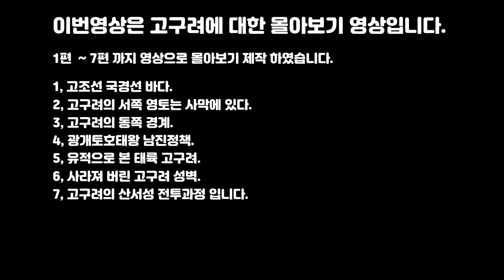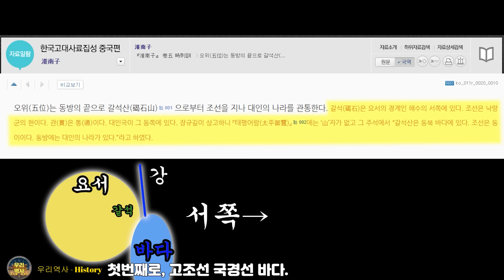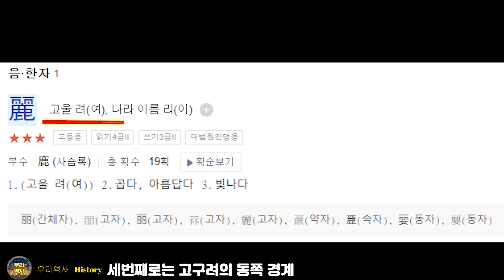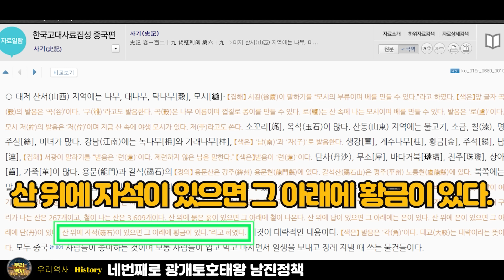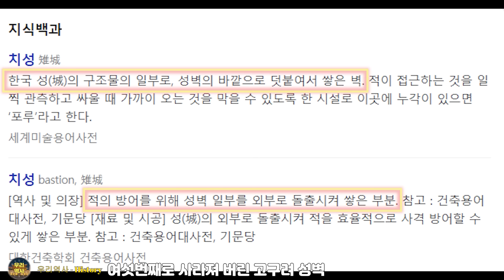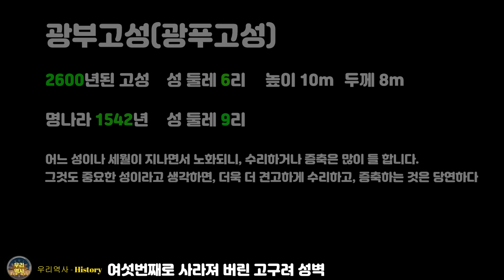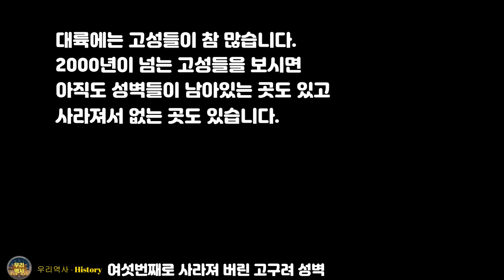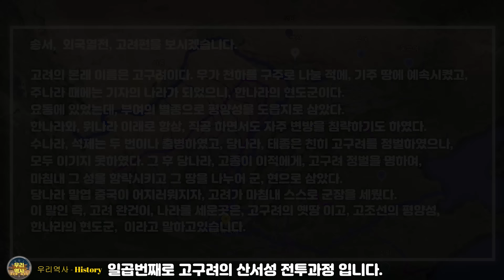대륙 고구려의 영토 몰아보기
이번영상은 고구려에 대한 몰아보기 영상입니다.
1~7편 까지 영상으로 몰아보기 제작 하였습니다.
1, 고조선 국경선 바다.
2, 고구려의 서쪽 영토는 사막에 있다.
3, 고구려의 동쪽 경계.
4, 광개토호태왕 남진정책.
5, 유적으로 본 태륙 고구려.
6, 사라져 버린 고구려 성벽.
7, 고구려의 산서성 전투과정 입니다.
많은 시청 바랍니다.
감사합니다.